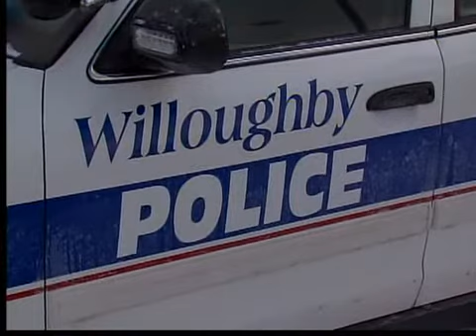Spree of car break-ins hits Willoughby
There has been a half dozen thefts from autos in Willoughby and police are asking residents for any information on these thefts.